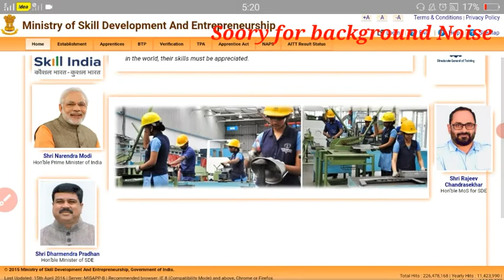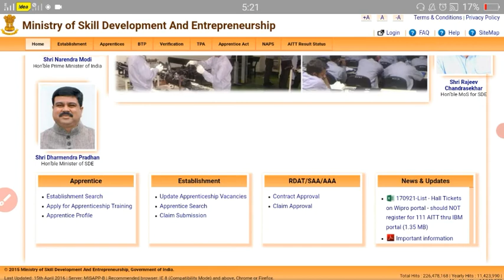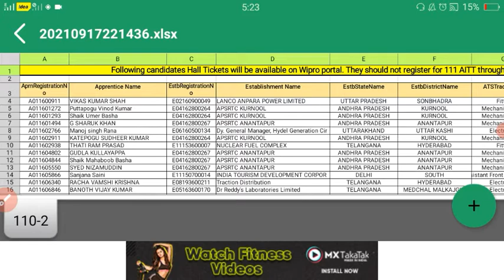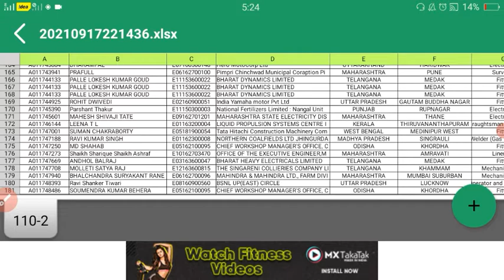लिस्ट में नाम नहीं तो एग्जाम नहीं दे पाएंगे || AITT EXAM UPDATE ON WIPRO PORTAL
file downlod link